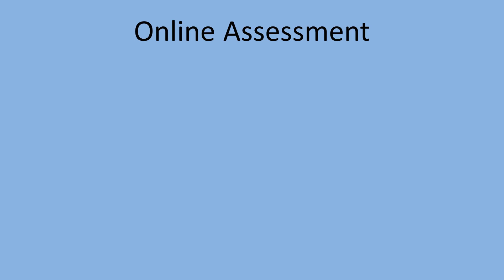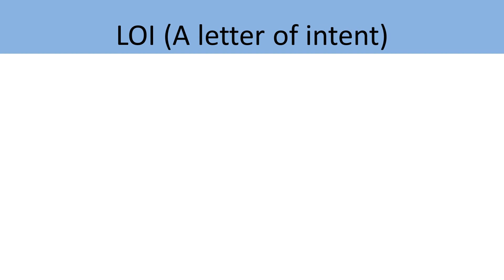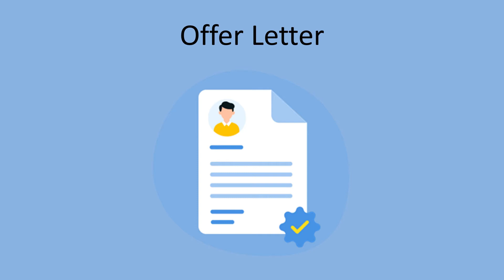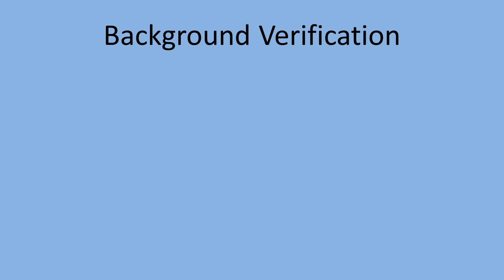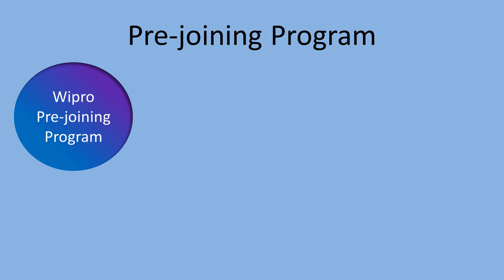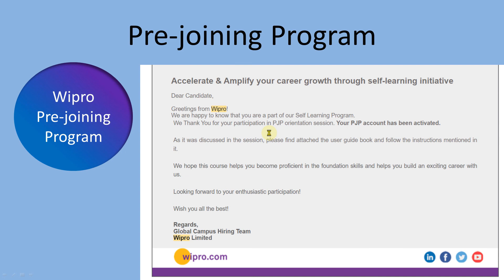Wipro Selection Process | How to Complete all Wipro Selection Process | StudyStool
Are you interested in joining Wipro but not sure about their selection process? In this video, we'll walk you through everything you need to know to successfully complete the Wipro selection process, from the online application to the final interview. We'll cover the various stages of the selection process and provide tips on how to prepare for each one. With our guidance, you'll be better equipped to navigate the process and increase your chances of getting hired by Wipro. Watch now and take the first step towards your dream job!

🔍Contact if you've any queries 🔍

In this video you will watch about Wipro Selection Process
Full details of selection process of  Wipro.
Online application to joining day all details.
I shared my all experience which i faced durig these process.
after watching this video you will understand selection process of Wipro.
How to apply for a job in Wipro.
how many days you will get online assessment link?
how many days you will get Technical Interview link?
After Technical Interview what to do in HR round?
after how  many days of HR will you get Onboading Link or Wipro BGV?
How to get Wipro Onboarding Pass?
What to do after getting Onboarding Pass?
What should do on joining day?